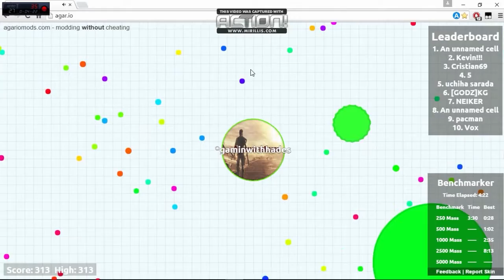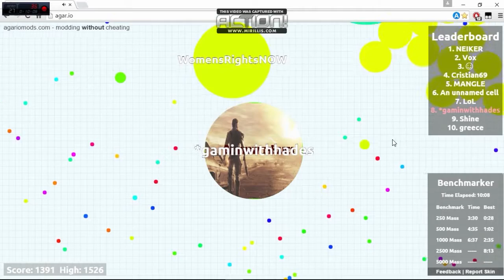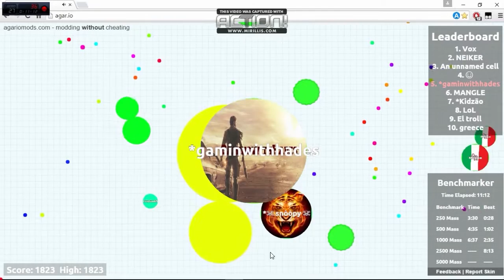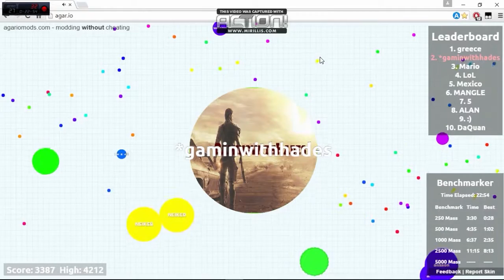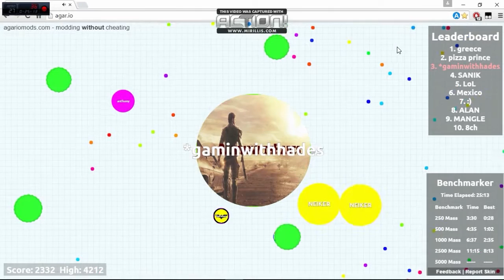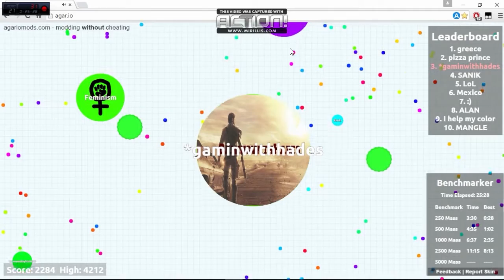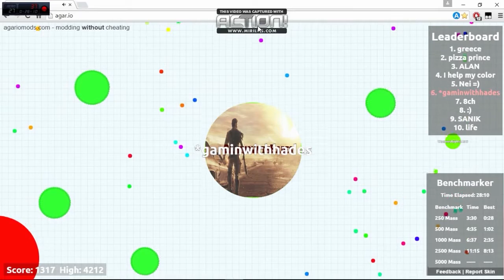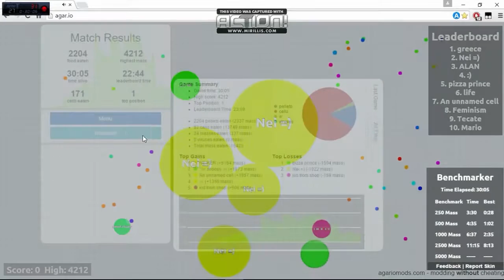Agario - Epic fun team-up gameplay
My newest video: "The lag is Real! | Plants vs Zombies Garden Warfare"

Amazing team up gameplay in agar.io.